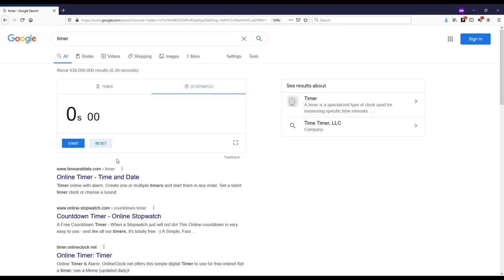Saeko Busujima NSFW Speedrun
a new video comes out.